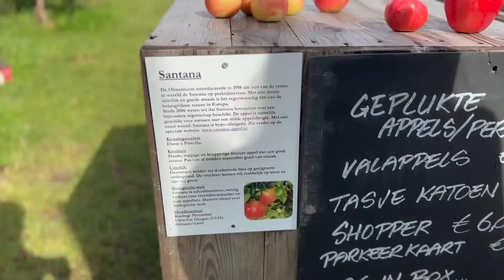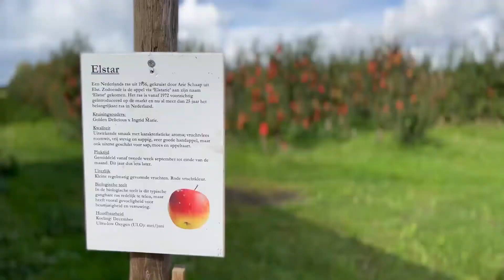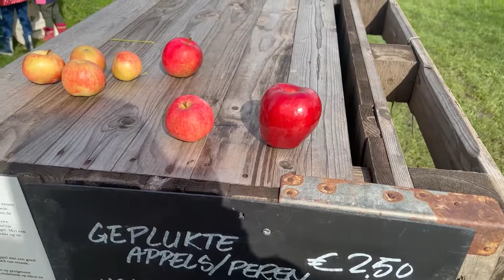Appels plukken & Pompoenen uitzoeken! 🎃🍎| Happylisz Vlog 14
Ben jij benieuwd naar de Orgonites die ik maak of wil je er graag een bestellen? Je kunt mijn creaties vinden via deze

For my international shop you can go to my Etsy shop

Als je echt helemaal geen video wilt klikken klik dan op heb belletje dan krijg je een melding bij iedere video die ik upload

Mijn naam is Melissa van Happylisz. Op dit kanaal maak ik video's over Boeken, Spiritualiteit en Lifestyle. Ik heb geen standaard upload dag ik maak video's wanneer ik er zin in heb! Heb je video suggesties of vragen laat het mij dan vooral weten in de reacties hieronder! Veel liefs Xx!